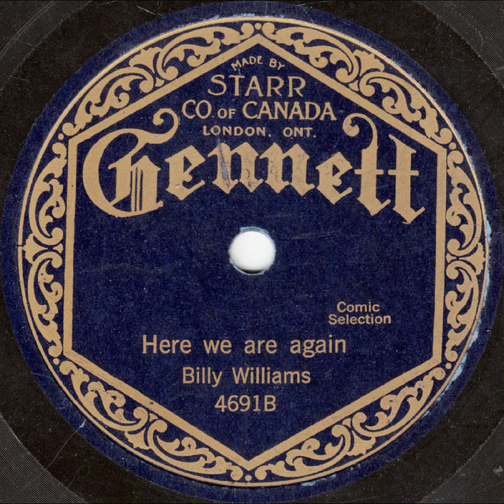Here We Are Again - Billy Williams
Title: Here We Are Again

Publication date: 1921
Language: English
Performer: Billy Williams

Summary: Comic Scene